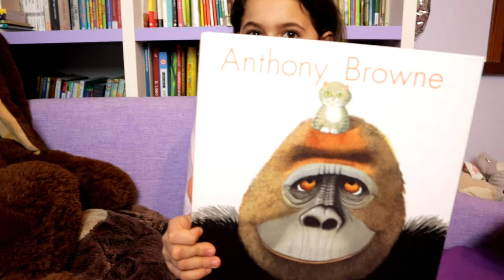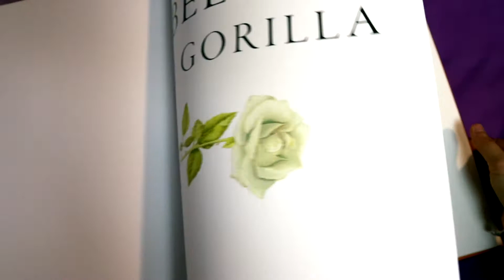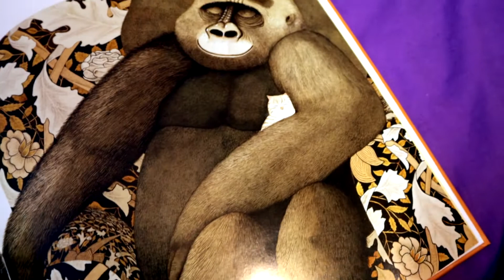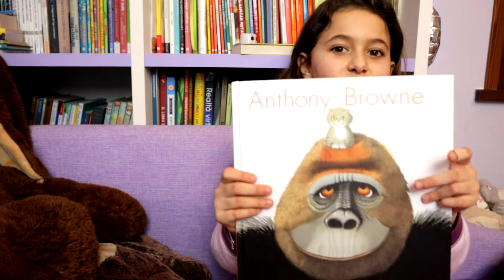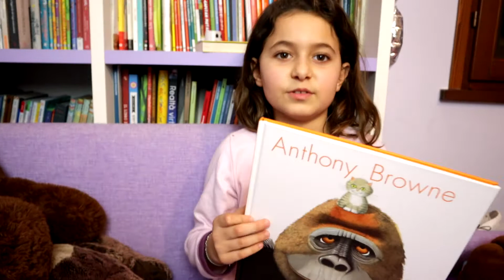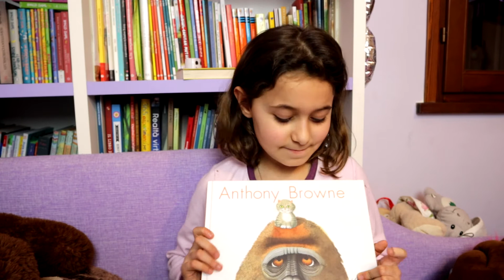BELLA E IL GORILLA di Anthony Browne | Recensione Penny Books #47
Oggi vi parlo di un altro bellissimo albo di Anthony Browne pubblicato dalla mitica Camelozampa.
Questo forse è il mio preferito, l'ho adorato, è una grande storia di amicizia dove si impara, con lo stile eccezionale di Anthony Browne che per gli amici si può arrivare a fare cose veramente incredibili!

Se volete acquistare il libro ecco il